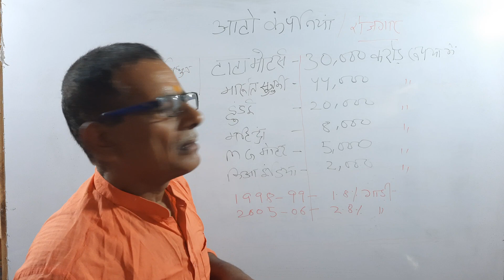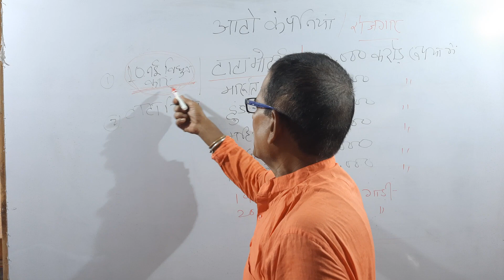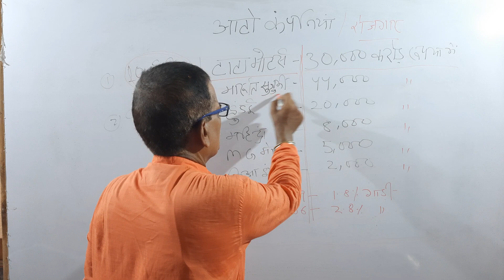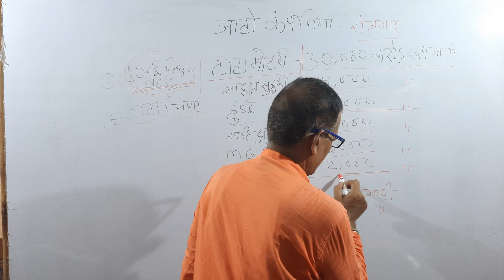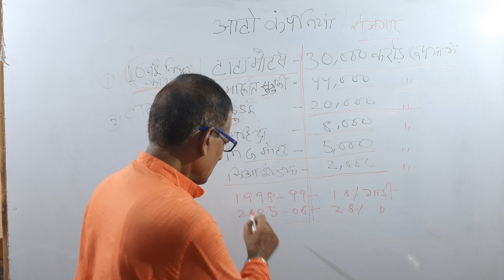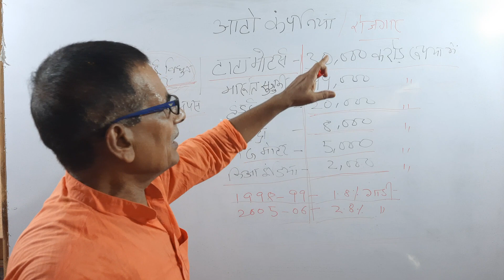ऑटो कंपनियां करेंगी 1 लाख करोड़ का निवेश।